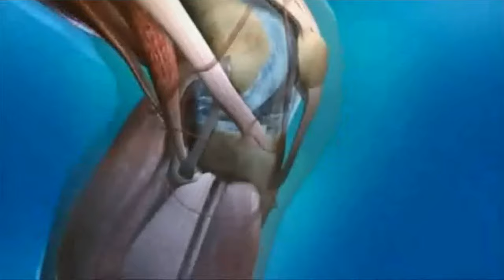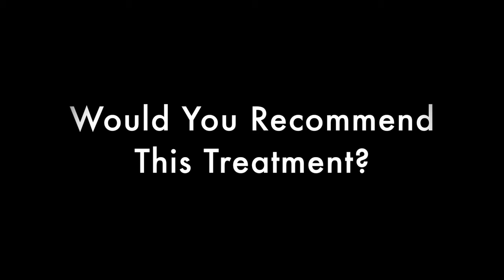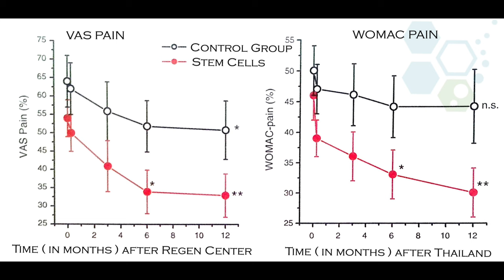Use Stem Cells for Knee Injuries [ACL MCL Meniscus Tear] & Knee Pain in 2024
Anthony from Australia talks about his stem cell treatment for knee injury. MSCs+ Stem cells offer an alternative to knee surgery and total knee replacement. Restoration of a fully functional cartilage surface with stem cell injection knee joint has proven the benefit of the procedure. Articular cartilage lesions in the knee joints remain a major unsolved clinical problem due to the poor repair capacity of adults. While various options are available to repair a damaged joint surface, none can reliably restore the natural articular cartilage integrity that stem cells can, resulting in a limited ability of the tissue to withstand mechanical stresses during physical activities throughout life. learn more about how stem cell treatment can heal damaged knees

Get Knee regeneration therapy in 2024 offers non-surgical and non-invasive treatment options to repair damaged knees.

Stem Cells Therapy for Knee injuries is not appropriate for all patients.